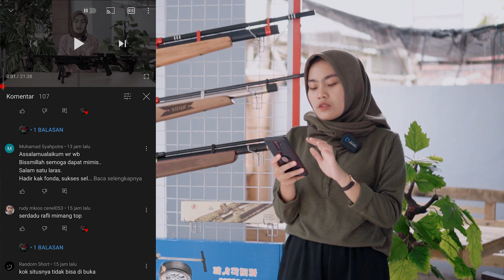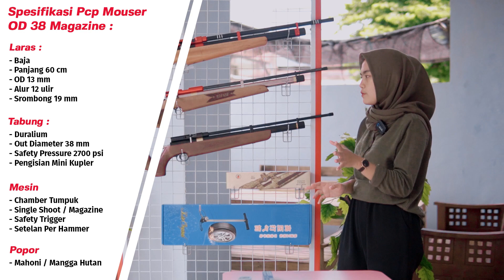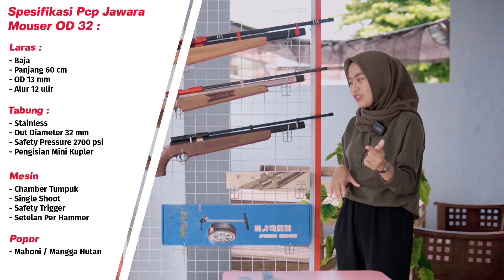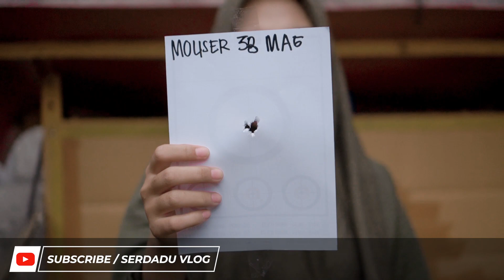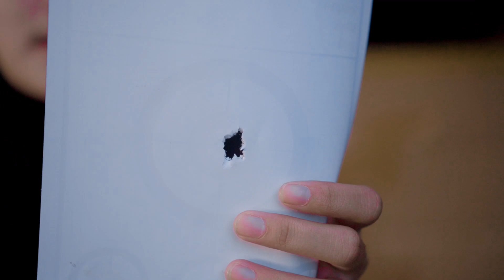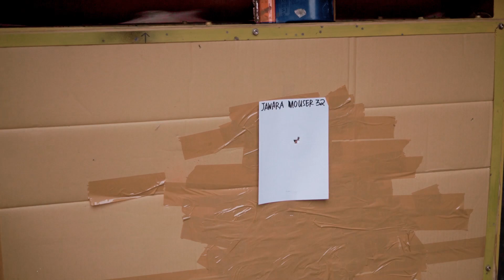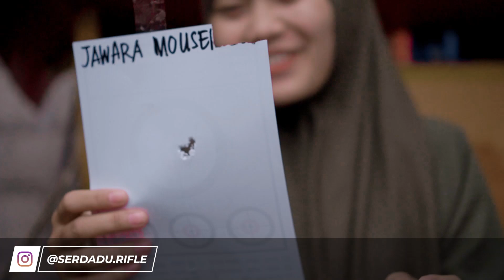[CUCI GUDANG !!!] PCP DI OBRAL !!! FULSET HANYA 3 JT AN, Simak Paket Nya Sebelum Bungkus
Kali Ini saya akan memberikan promo terbaru khusus untuk sobat bedilers oke Check This Out!